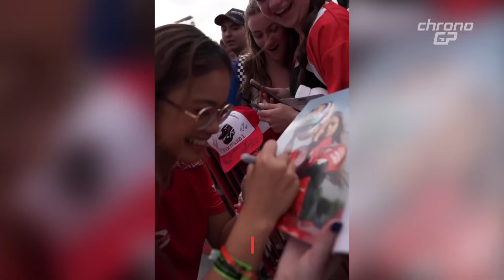ChronoGP-S05:39 Parte 2 di 3 - Mercedes e McLaren male a Las Vegas | Donne in F1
L’ultima gara di campionato chiude il capitolo W14, una monoposto che ha dimostrato limiti aerodinamici e tecnici non superabili tanto da compromettere l’intera stagione.

In F1 manca, ormai da anni, una donna pilota: ma quando ne rivedremo una? Nel 2024 la F1 Academy, formula tutta al femminile, vedrà 10 delle partecipanti vestire colori e marchi delle scuderie del Circus.

00:00 - Mercedes e McLaren
05:16 - Donne in F1

Grafiche e 3D a cura di Alta Vision Network s.r.l.